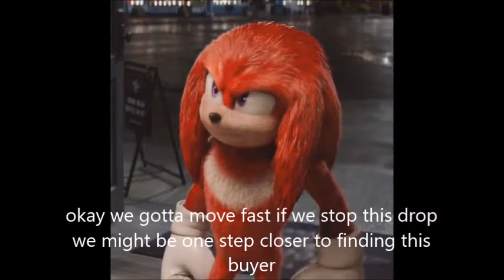the knights of harmony: the rise of the crystal king part 2